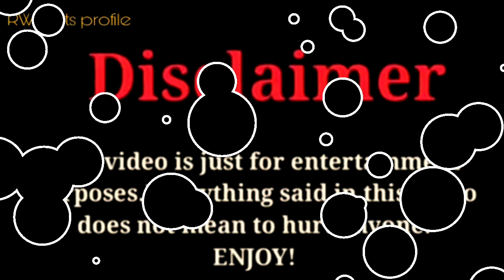Jezelle Catherine vs Sofie Dossi vs Damien Prince |Lifestyle Comparison 2024 |RW Facts & Profile